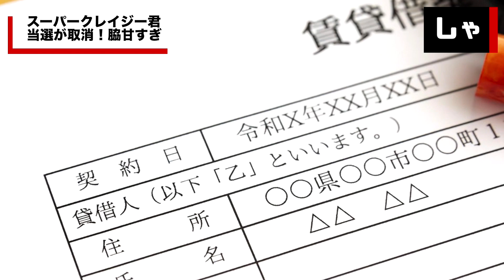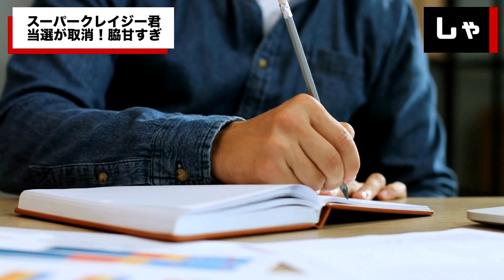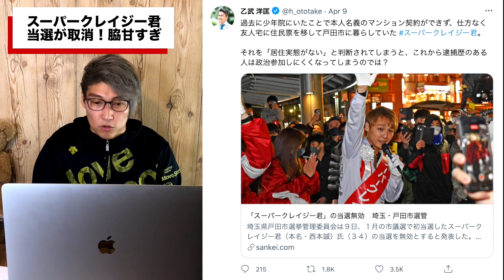【戸田市議選】スーパークレイジー君が当選無効に！その理由は何だったのか？逮捕歴がある人間が政治参加しにくくなると乙武洋匡さん懸念